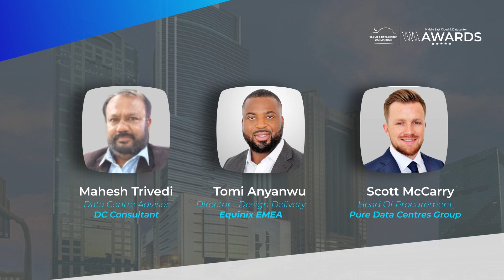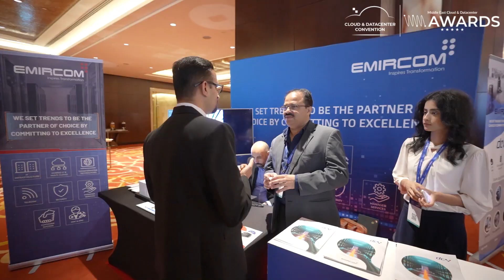Panel How does hyperscale disrupt the traditional design, build and operation of data centers?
Panel Discussion - How does hyperscale disrupt the traditional design, build and operation of data centers?

Hyperscale is associated with the largest data centers and the largest cloud and colo providers.  Which elements of design, construction and operation should be looked to understand the principles of delivering at scale? Scalability has traditionally been a capability associated with the largest, hyperscale data centers – how has it impacted how data centers across the Middle East are being designed and run?

Moderator-
Greg Jasmin,Founder, Managing Director ,X2X Group X2X Trusted Advisers

Speakers-
Ronald Philip,Senior Director ,Agility Data Center Campuses
Mahesh Trivedi,Data Centre Advisor ,DC Consultant
Tomi Anyanwu,Director - Design Delivery EMEA - Middle East, Africa, Turkey, Equinix
Scott McCarry,Head Of Procurement,Pure Data Centres Group